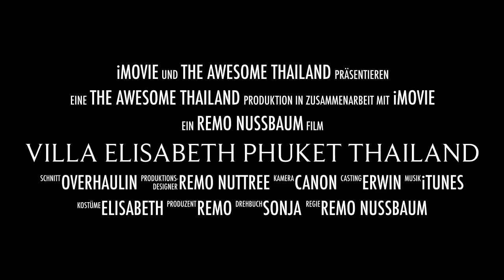Restaurant Bella Vista & Villa Elisabeth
Tolles Restaurant und Hotel